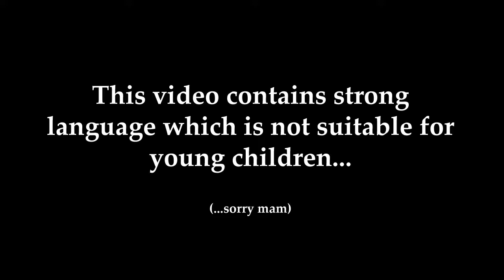Pure As Driven Snow... | The Wolf Among Us: Episode 4 - Part 1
Snow is taking no prisoners and Colin has INCREDIBLE timing...

The Wolf Among Us is an episodic interactive dark fantasy mystery graphic adventure video game based on Bill Willingham's Fables comic book series. It is developed by Telltale Games. It is canon with the comic book universe and is set as a prequel to the comic book.

The Wolf Among Us is set in the year 1986, nearly twenty years before the events of Fables. For years, many of the magical lands described in myth, legend, and folklore (known as The Homelands) have been occupied by an enigmatic tyrant known as the Adversary. To escape the Adversary's totalitarian regime, many of The Homelands inhabitants fled to colonial America, and created an enclave known as Fabletown, now located in modern-day Manhattan. To mask their presence from the native humans, all non-human fables have to purchase an enchantment known as a "glamour" which allows them to appear human, or be relocated to a rural community known as "The Farm".